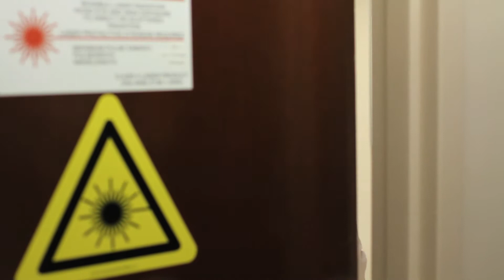Producer Tracey from The Bert Show for Ideal Image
Producer Tracey from The Bert Show talks about Ideal Image!